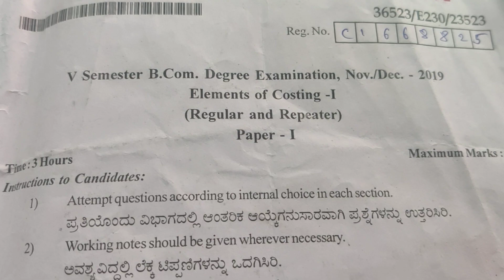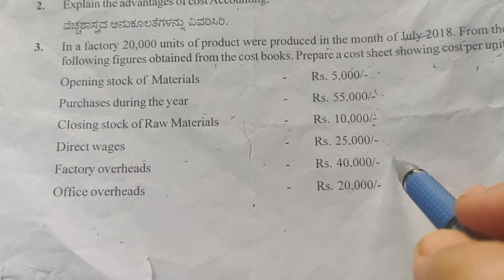Elements of Cost|2019QP| Section B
videoes related with commerce subjects such as Financial Accounting, Corporate Accounting, Business Law, Banking Law and Practice, Retail Management, Economics, Cost Accounting